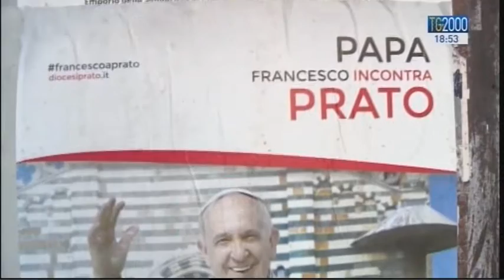Prato, le iniziative della diocesi in vista della visita di Papa Francesco il 10 novembre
L’iniziativa della Diocesi di Prato che, come avete sentito poco fa,  il 10 novembre  prossimo accoglierà Papa Francesco. Per l’occasione gli verrà donata un’opera come segno di carità e di attenzione alle famiglie e alle persone più disagiate. Di cosa si tratta? Ce lo  racconta Francesco Durante.